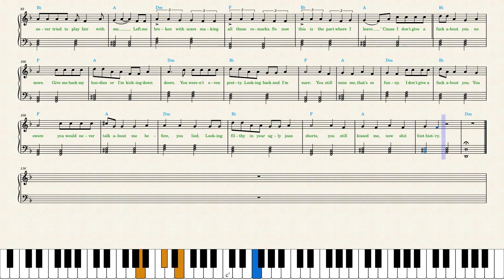BoyWithUke — IDGAF Piano Sheet Music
Featuring Blackbear. The vocal line is written one octave higher than BoyWithUke and Blackbear sing. They sing too low, if I notated it so low then there would be no place for the left hand to play.
Printscreen to save.
BoyWithUke — Sick of U youtu.be/MHwrwIf_JW8
BoyWithUke — Understand youtu.be/FNCsAADQnZ8
BoyWithUke — Toxic youtu.be/Exgqyr4jwR0
BoyWithUke — Two Moons youtu.be/3xSVO4Hc7QE
BoyWithUke — Long Drives youtu.be/QVomvIyHTPo